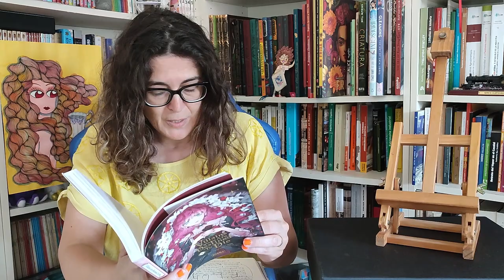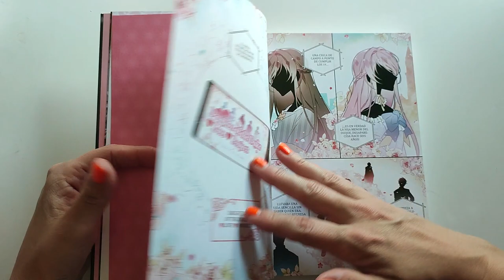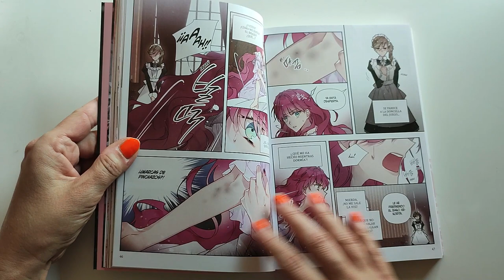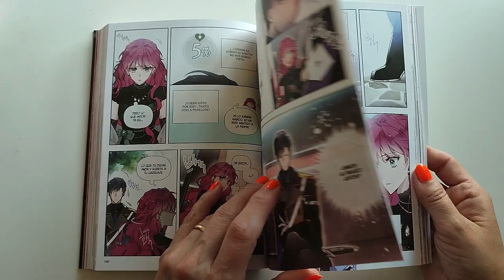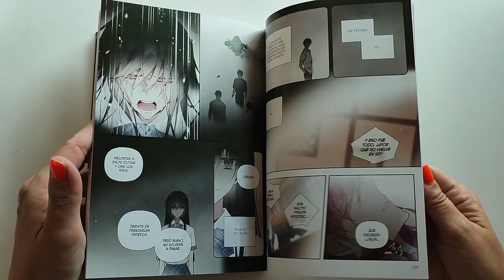Reseña del manhwa Villains are destined to die 😍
Author: SUOL/ Gwon Gyeoeul

Editorial: Norma
Más información del manhwa en la web de la editorial